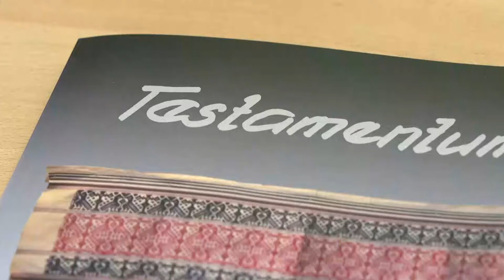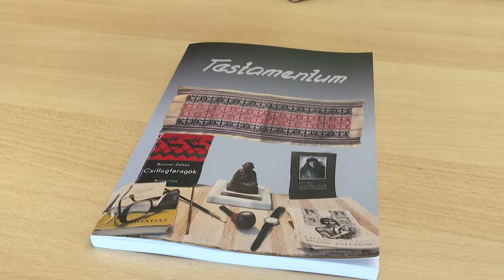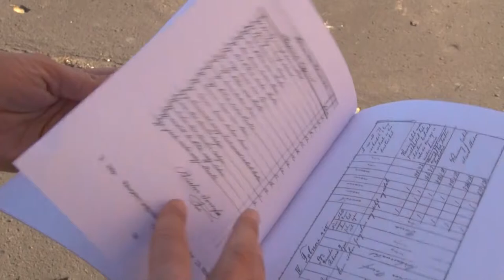Új Tolnai Értékek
A Covid járvány lelasította azt a folyamatot is amely a Tolnai értékek feltérképezését célozta. A város értéktár bizottsága most új erőre kapott és négy új darabbal gazdagította az értéklistát.